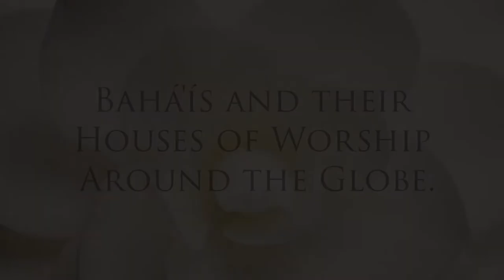"Ray of Light" by Christopher Faizi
This video features Baha'is and their houses of worship across the globe, including Colombia and Cambodia. The images of houses of worship I used for Kenya and Papua New Guinea are architect's renderings as the buildings are still under construction. The song lyrics are from  Abdu'l Baha'.This video would be appropriate to use at introductory level Baha'i presentations such as firesides and proclamations. The song is from the CD "Temple of Light, vol 1"